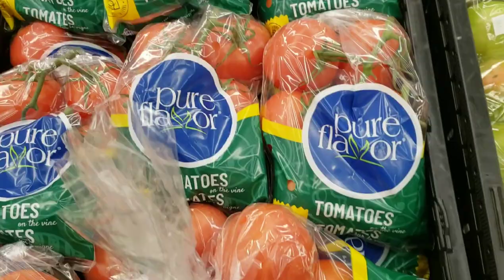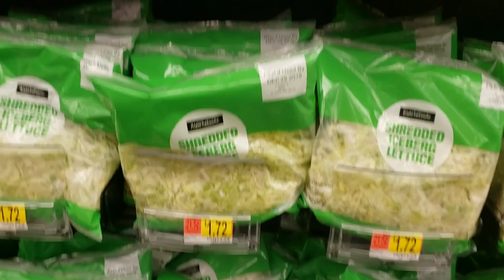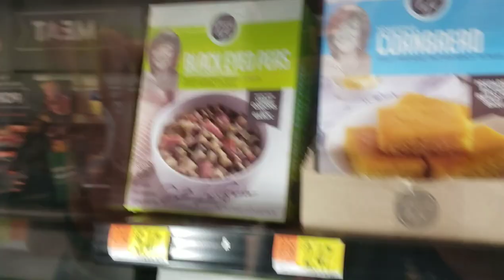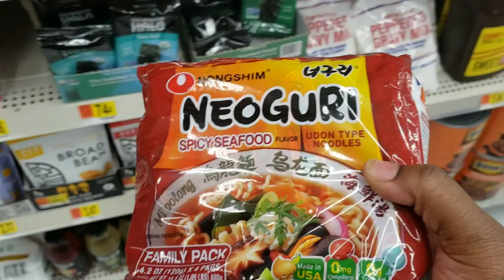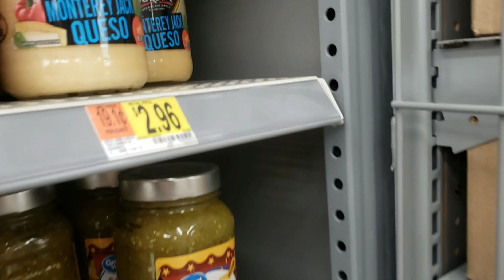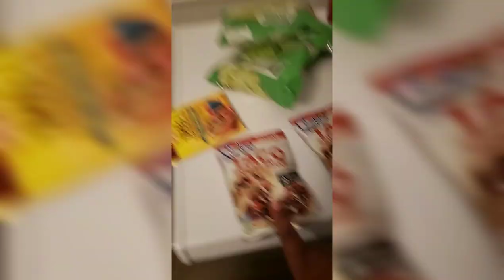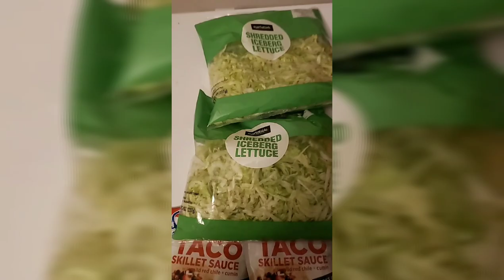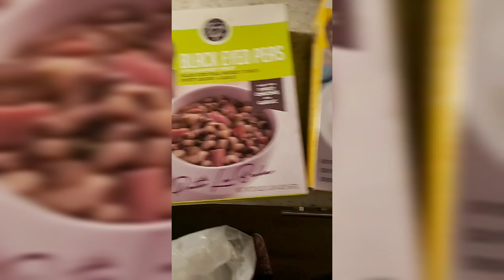Taco'sForDinner! Taco's Grocery Store Run!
Im out shopping for Taco's at Walmart!! Come join me!

Artist: 2 chainz